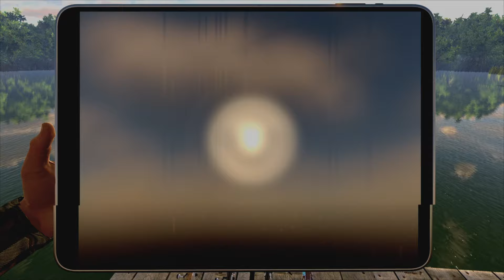Fishing planet-Monster Hunter Tarpon demons